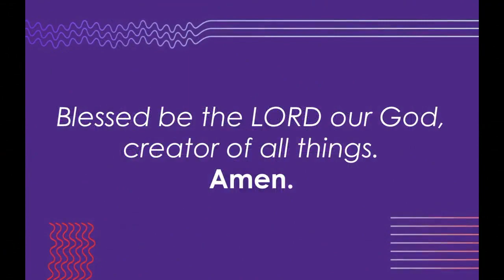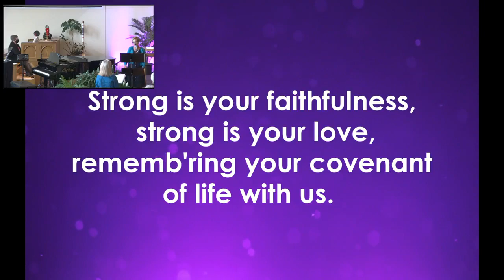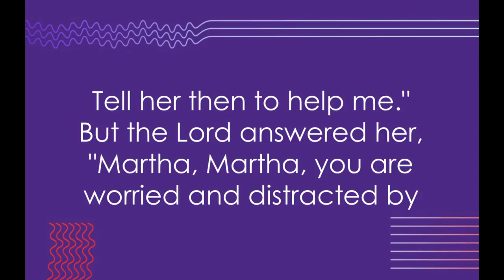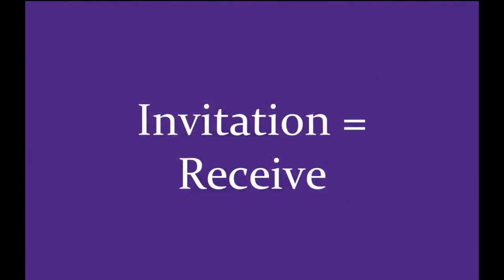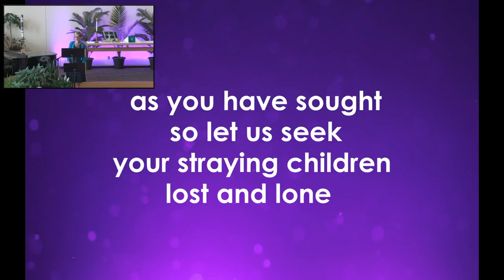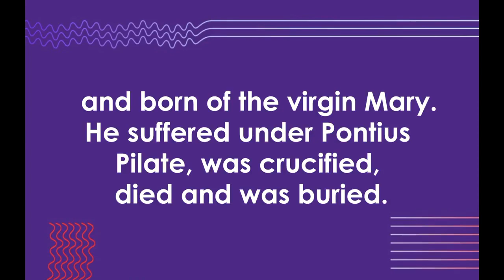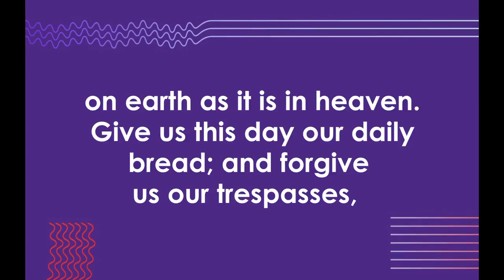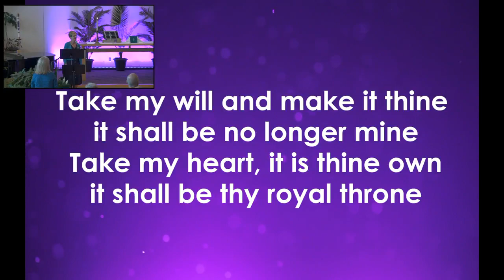June 12, 2022, Traditional Worship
First Sunday after Pentecost - Today's preacher is Pastor Kiri Solberg